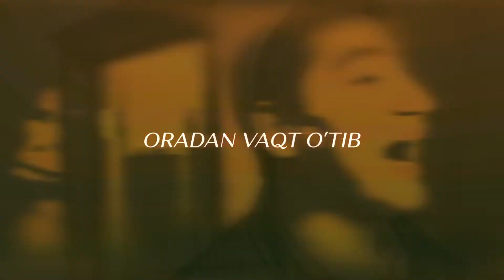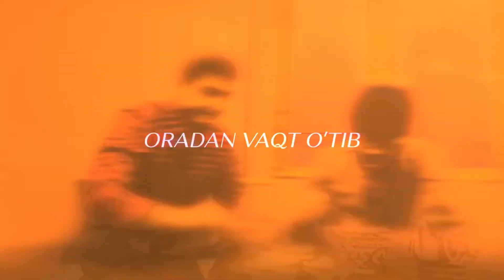ЭРИНИ АВЛОДЛАРИНИ АЖРАТГАН АЁЛ#hayot